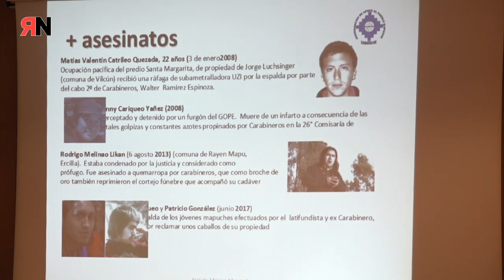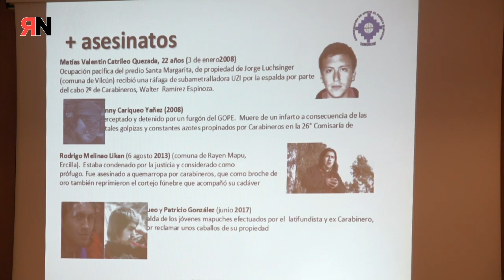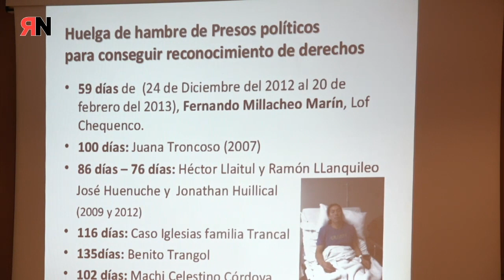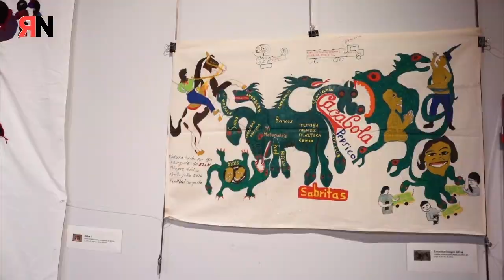Exposición Zapatista CompArte. Acto de presentación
Inauguración en Madrid de la exposición Comp@rte que recoge tapices pintados y bordados por insurgentes desde el México rebelde.
(Centro Cultural Buenavista desde el 6 al 31 de julio)